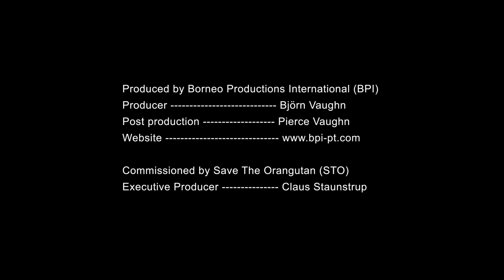We Love Orangutans - "Trailer"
This video is a trailer for 10 "We Love Orangutans" videos which give insights into the daily work of saving the endangered orangutan that Save the Orangutan supports. We hope that you will enjoy them all.